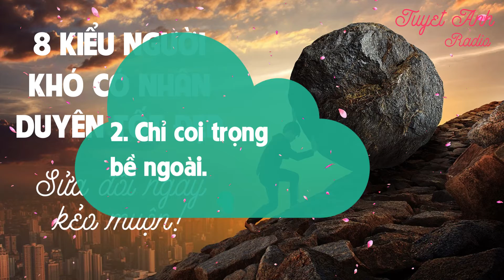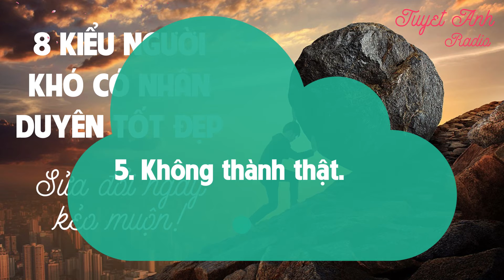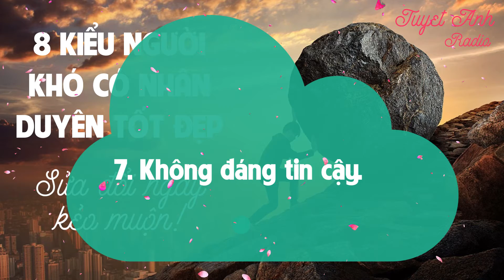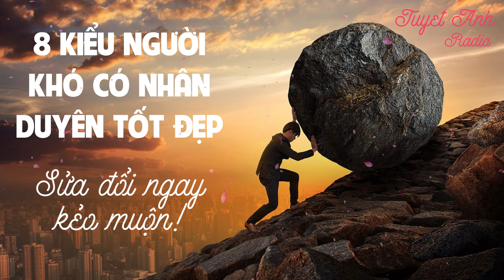8 KIỂU NGƯỜI KHÓ CÓ NHÂN DUYÊN TỐT ĐẸP - Sửa đổi ngay kẻo muộn!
8 KIỂU NGƯỜI KHÓ CÓ NHÂN DUYÊN TỐT ĐẸP - Sửa đổi ngay kẻo muộn! [CUỘC SỐNG TƯƠI ĐẸP]
1000+ bài học cuộc sống đầy cảm hứng giúp bạn tốt hơn mỗi ngày để thành công.

8 kiểu người khó có nhân duyên tốt đẹp. Sửa đổi ngay kẻo muộn..
Trong cuộc sống, chúng ta không khó thấy một số người luôn được người khác yêu quý tôn trọng, và một số người luôn bị xa lánh, thậm chí xuất hiện ở đâu cũng khiến người khác khó chịu, càng khó có nhân duyên tốt đẹp. Điều này không phải ngẫu nhiên, mà thông thường đều có liên quan đến tính cách của cá nhân đó.
1. Chỉ nghĩ đến bản thân mình.
2. Chỉ coi trọng bề ngoài.
3. Mang nặng tâm hiếu thắng.
4. Thích ra lệnh.
5. Không thành thật.
6. Thô lỗ và vô lễ.
7. Không đáng tin cậy.
8. Luôn dựa dẫm vào người khác.
- Theo An Hòa, Trí Thức VN